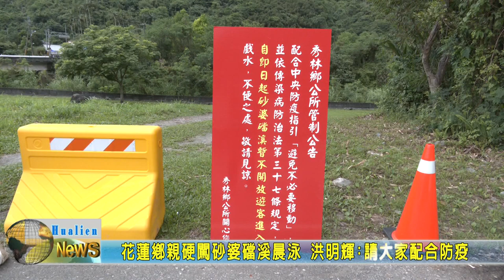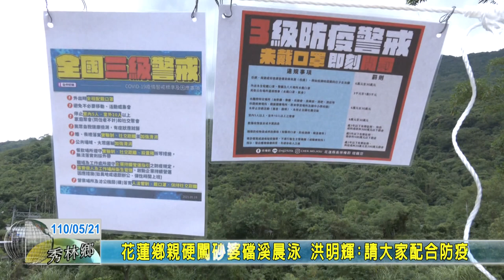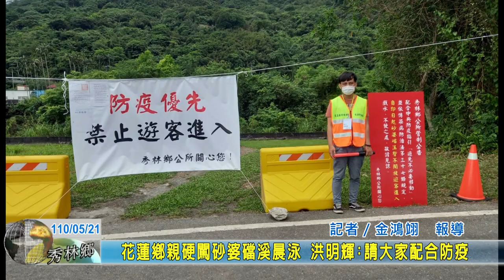0521 花蓮鄉親硬闖砂婆礑溪晨泳 洪明輝請大家配合防疫